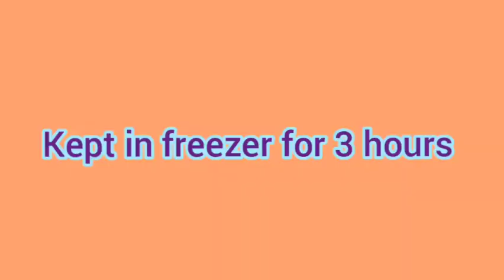Kwality mango ice cream detail recipe step by step / ice cream बनाए बहुत ही आसानी से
Kwality mango ice cream detail recipe step by step   /   ice cream बनाए बहुत ही आसानी से @apthemultitaskers2123